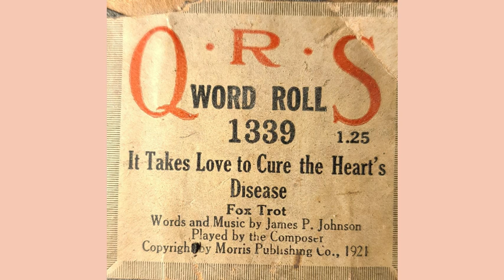James P Johnson plays It Takes Love To Cure The Heart's Disease QRS 1339 Player Piano Roll